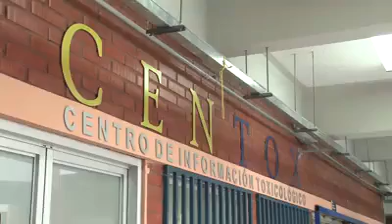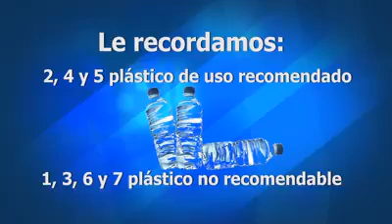Reutilizar el plástico podría ser mortal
Un mensaje para que hagamos conciencia.
Gracias a los que colaboraron para dar Está alerta al mundo.
Todos los créditos son de sus creadores.. nosotros solamente estamos compartiendo este mensaje.